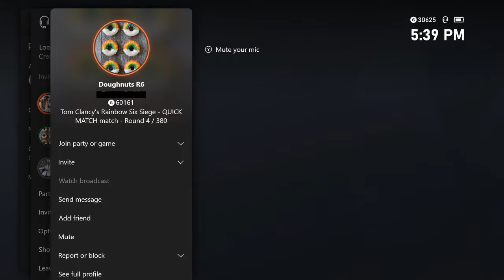Seige More Like Um... Uh... Yeah | Rainbow Six Seige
fdnsklbddfnskalndkflangfklf mdslnkdfnsdjlkfa    that is zombie for "I sneez on my chicken"